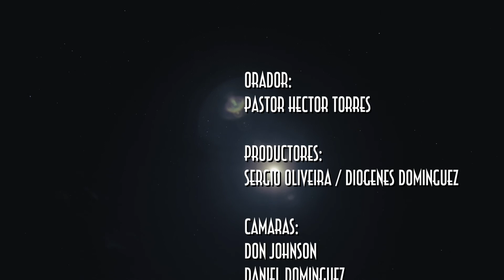08/16 Serie - Misterios Revelados del Libro de Apocalipsis - Pr. Héctor Torres